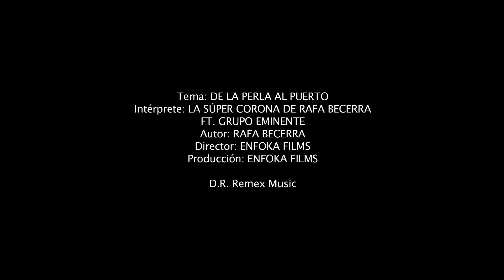La Super Corona de Rafa Becerra - De la perla al puerto ft. Grupo Eminente (Video Oficial)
PARA CONTRATACIONES:
MONTERREY, N.L.